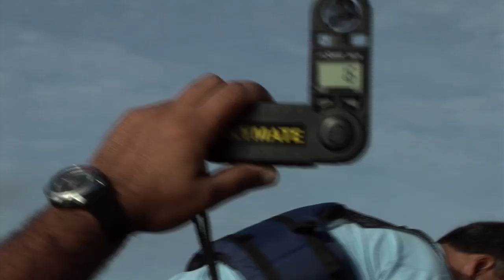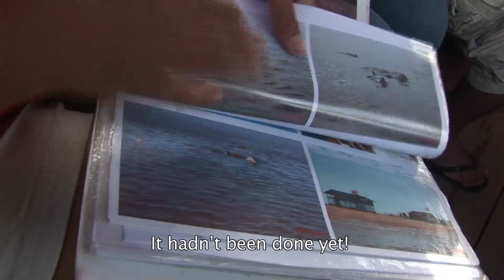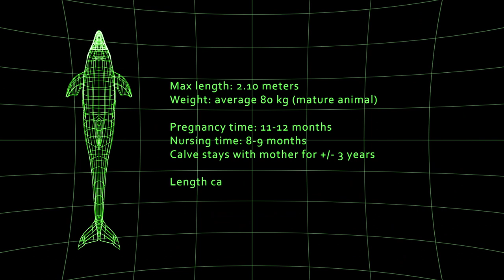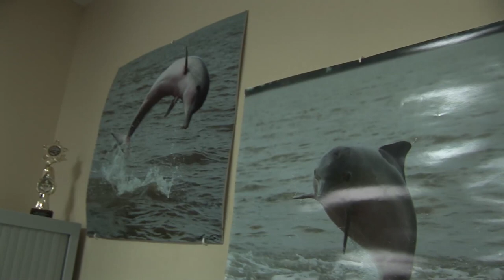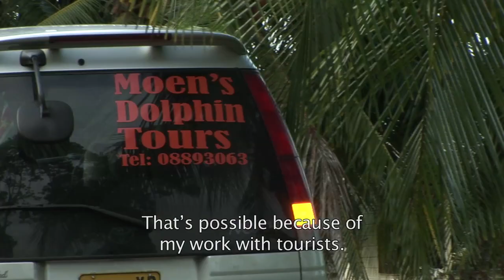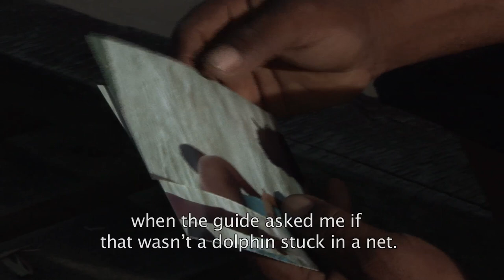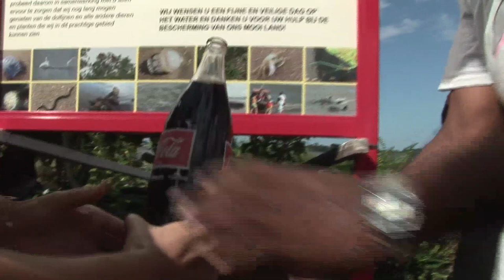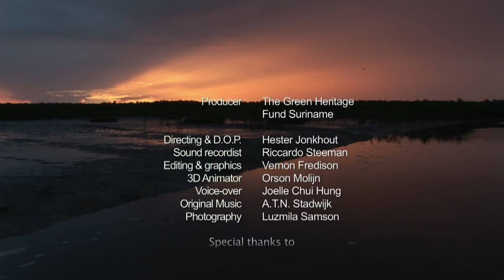I Love Dolphins: Guiana dolphin in Suriname (english)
Video of Green Fund Suriname about the Guiana dolphins